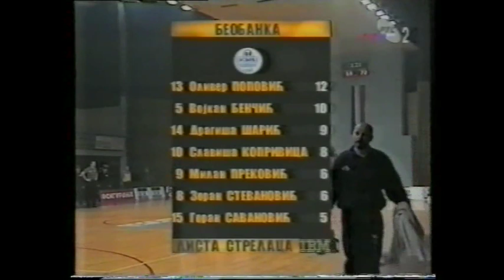Beobanka - B.F.C. 64:76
(1997 Beograd)